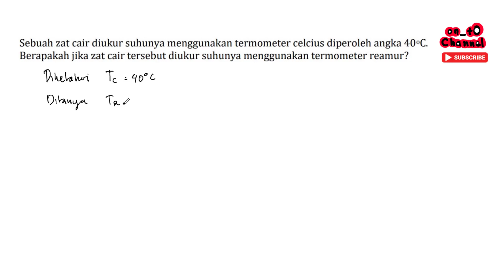Sebuah zat cair diukur suhunya menggunakan termometer celcius diperoleh angka 40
Sebuah zat cair diukur suhunya menggunakan termometer celcius diperoleh angka 40oC. Berapakah jika zat cair tersebut diukur suhunya menggunakan termometer reamur?